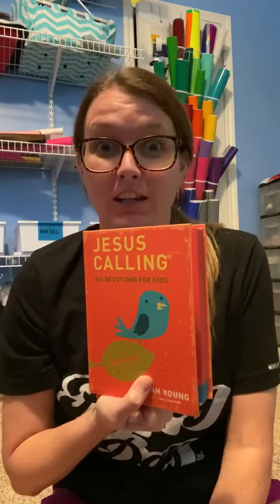Devotional Day 9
Learning to make a new habit of saying “I trust you, Jesus!”

Isaiah 40:11